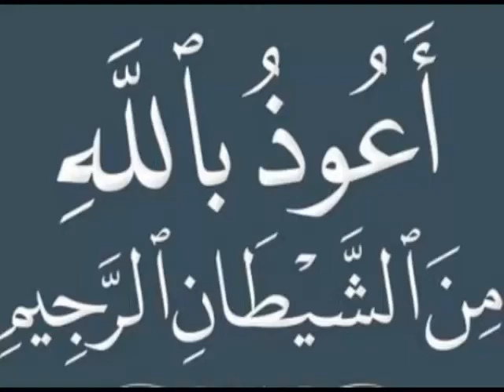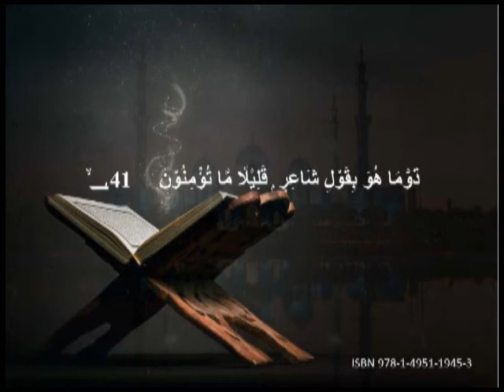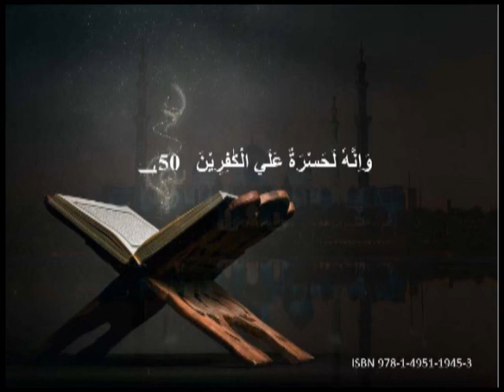QURAN Explained by Badr Hashemi Surah 69 Al Haqaa 27-52